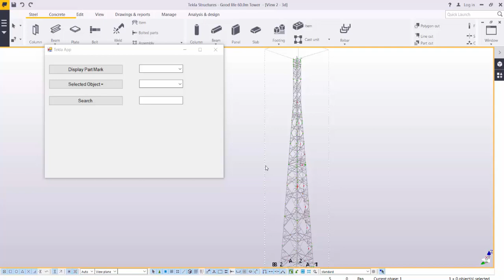How to search about Part mark in Tekla Model Using Tekla API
search about Part mark in Tekla Model Using Tekla API